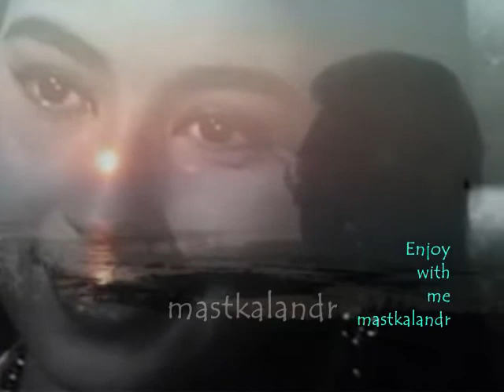yt1s com bhool sakta hai bhala kaun ye pyari aankhenDharmputra1961Mahendra KapoorSahirN Duttaa tri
Song - Bhool Sakta Hai Bhala Kaun Ye Pyari Aankhen

Film - Dharmputra (1961)

Actor - Shashi Kapoor

Actress - Tabassum

Singers - Mahendra Kapoor

Lyricist - Saahir Ludhiyanvi